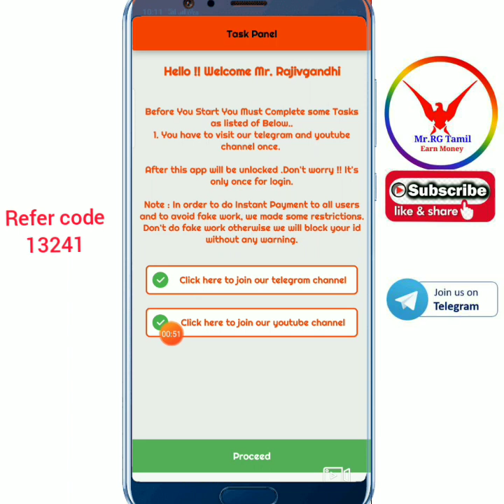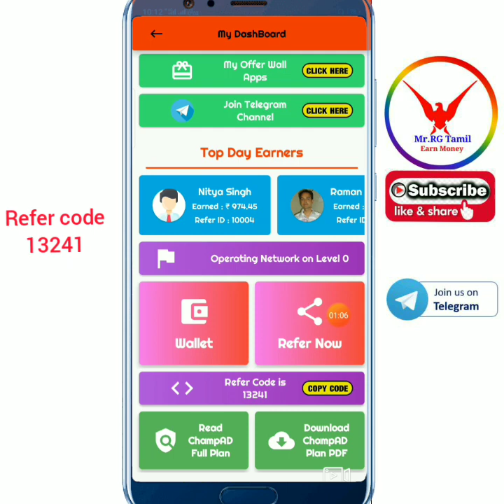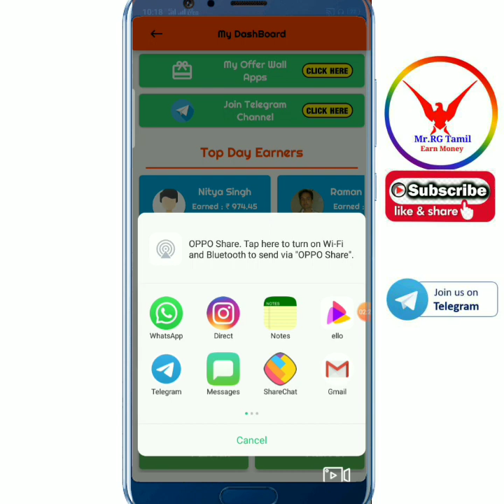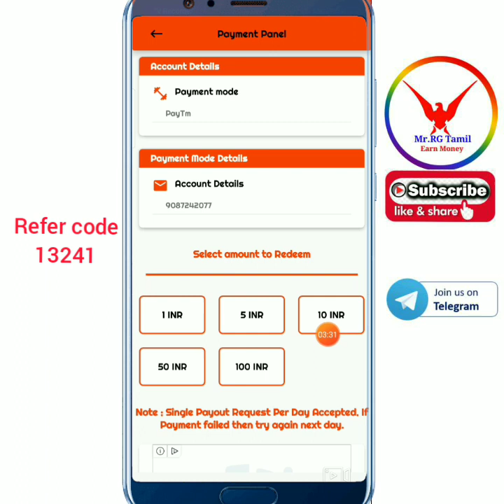New self and earn money app Tamil Best paytm self earning app Tamil 2020